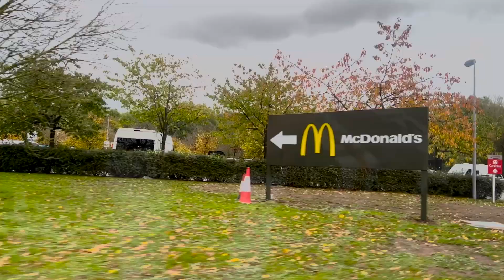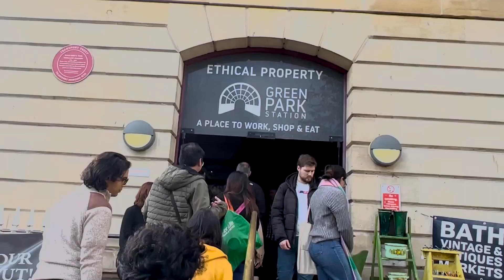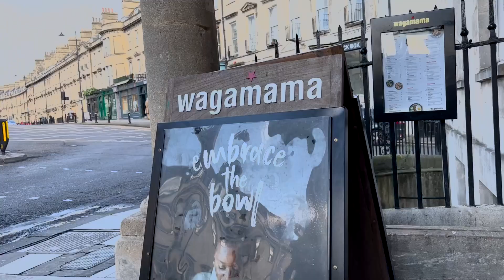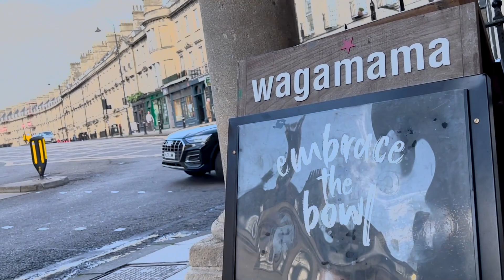24hrs in BATH | The UK Vlog | Intense LEG Workout